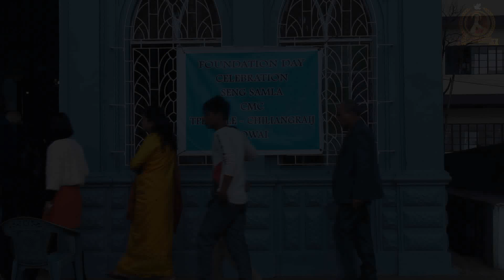La Rakhe Ia Ka Jingdap 5 Snem Ka Seng Samla C.M.C. Tpep Pale-Chiliang Raij Jowai || Parish Jowai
SPECIFICALLY, FOR SUNDAY MASS, RELIGIOUS TALKS, RELIGIOUS MUSIC, PRAISE & WORSHIP, NEWS RELATED TO THE CHURCH, RELIGIOUS LONG/SHORT MOVIES, ETC. OUR INTENTION IS TO MAKE BETTER CHRISTIAN LIVES. GOD BLESS YOU & GOD BLESS OUR HOLY CHURCH.